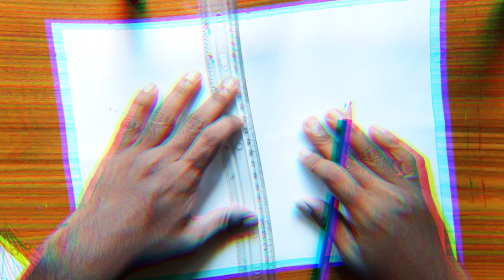Drawing A suitable design for a ceiling | watercolor painting | step by step | sinhala | chithra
😁For this I used :
watercolors💦
pentel
Apple-no1
kent paper

🎨Please lave a comment to let me know what kind of drawing you would like to see next🎥